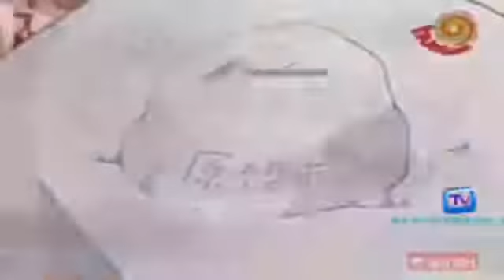Shin Chan In Hindi Purne Zamane ki kia baat hai